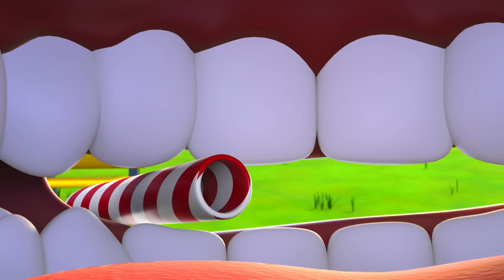Why do we burp? 🫧 | Blippi Wonders | Children's Song | Earth Stories for Kids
Have you ever wondered why you burp? Where does it come from?

Our Green Earth is an education channel dedicated to educating children about Nature & Science by showcasing different green locations like beaches, forests, gardens, farms and more. It also highlights experiments and songs that stimulate knowledge about the outside world.

Here you will find videos featuring Cocomelon, Blippi, Morphle, Go Buster and more!

Our Mission: The aim of our content is to nurture children’s curiosity and understanding of the Earth by teaching them how to respect and take care of their planet.

All your favorite EARTH DAY 2023 SONGS in one PLACE!